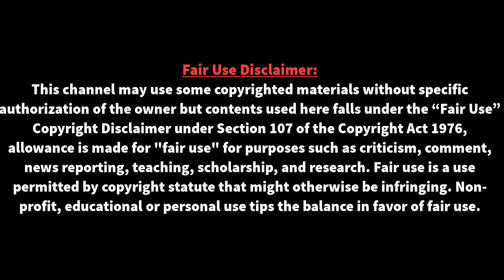দুঃসংবাদ! মহা বিপদে বার্সা নতুন করে ইনজুরিতে-মেসি | FC Barcelona | Lio Messi | Messi Injury update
দুঃসংবাদ! মহা বিপদে বার্সা নতুন করে ইনজুরিতে মেসি | FC Barcelona | Lio Messi | Messi Injury update | বার্সা জয়ে ফিরলেও লিওনেল মেসির ফিরতে পারছেন না দলের সাথে। আগামী ৩১ আগস্ট ওসাসুনার বিপক্ষে নিজেদের তৃতীয় ম্যাচে নামবে বার্সা। ইনজুরির কারণে বার্সার এই ম্যাচে ওসাসুনার বিপক্ষে খেলতে পারবেন না আর্জেন্টাইন তারকা ফরোয়ার্ড লিওনেল মেসি।